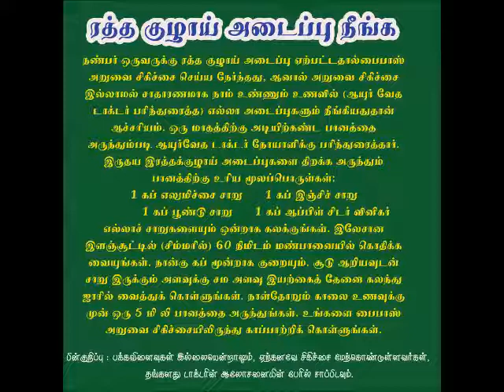ரத்த குழாய் அடைப்பு நீங்க # To remove heart block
*ரத்த குழாய் அடைப்பு நீங்க*
*நண்பர் ஒருவருக்கு ரத்த குழாய் அடைப்பு ஏற்பட்டதால் பைபாஸ் அறுவை சிகிச்சை செய்ய நேர்ந்தது, ஆனால் அறுவை சிகிச்சை இல்லாமல் சாதாரணமாக நாம் உண்ணும் உணவில் (ஆயுர் வேத டாக்டர் பரிந்துரைத்த) எல்லா அடைப்புகளும் நீங்கியதுதான் ஆச்சரியம். *ஒரு மாதத்திற்கு அடியிற்கண்ட பானத்தை அருந்தும்படி ஆயுர்வேத டாக்டர் நோயளிக்கு பரிந்துரைத்தார்.

 *இருதய இரத்தக்குழாய் அடைப்புகளை திறக்க அருந்தும் பானத்திற்கு உரிய மூலப்பொருள்கள்:*

*1 கப் எலுமிச்சை சாறு*
*1 கப் இஞ்சிச் சாறு*
*1 கப் புண்டு சாறு*
*1 கப் ஆப்பிள் சைடர் விநிகர்.*

எல்லாச் சாறுகளையும் ஒன்றாக கலக்குங்கள். இலேசான இளஞ்சூட்டில் (சிம்மரில்) 60 நிமிடம் மண்பானையில் கொதிக்க வையுங்கள். நான்கு கப் மூன்றாக குறையும்.சூடு ஆறியவுடன் சாறு இருக்கும் அளவுக்கு சம அளவு இயற்கைத் தேனை கலந்து ஜாரில் வைத்துக் கொள்ளுங்கள். நாள்தோறும் காலை உணவுக்கு முன் ஒரு 5 மி லி பானத்தை
அருந்துங்கள். உங்களை பைபாஸ் அறுவை சிகிச்சையிலிருந்து காப்பாற்றிக் கொள்ளுங்கள்.